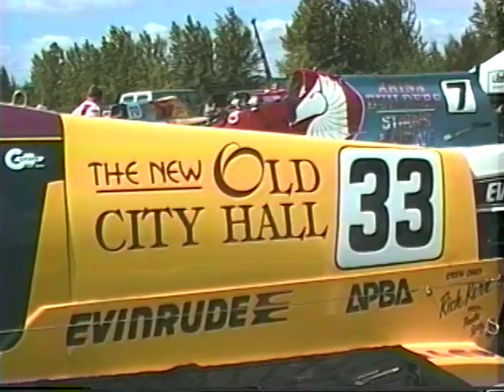Power Boat Races 1995